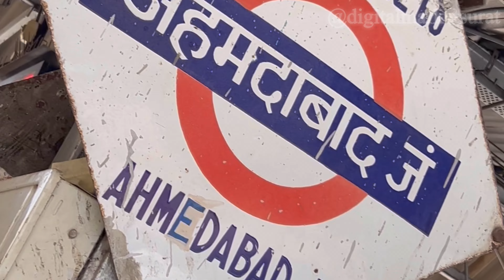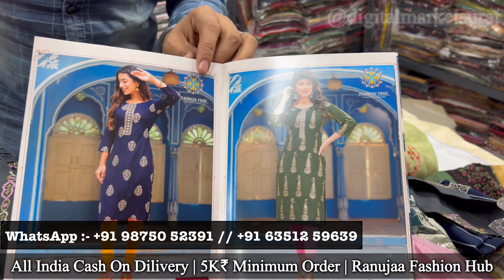Ahmedbad Kurti Manufacturer | Kurti Wholesale Market | Latest Kurti Designs 2023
Channel link

Company Details :-

Only Wholesale

RANUJAA FASHION HUB
Address :- 691/1, Kailashpati Chambers , Near Sunrise Hotel , Opp Ahmedbad Railyway Station, Reid Road , Panchkuva, Ahmedabad :- 02

Video Calling Facilities Avaible

Related Topic Keyword:-

Kurti
Kurti manufacturer
Kurti Plazo manufacturer
Kurti manufacturer surat
Branded catalogue kurti
Branded kurti manufacturer
Branded catalogue kurti manufacturer
Kurti wholesalers Surat
Cash On Delivery kurti
COD kurti
Cotton kurti
Premium kurti manufacturer
Premium kurti collection
Premium beautiful kurti
Beautiful kurti
Boutique kurti
Ahmedabad Kurti manufacturer
Ahmedabad Kurti wholesalers
Designer kurti
Designer kurti collection
Online kurti
Online kurti collection
Kurtis
Kurti Plazo